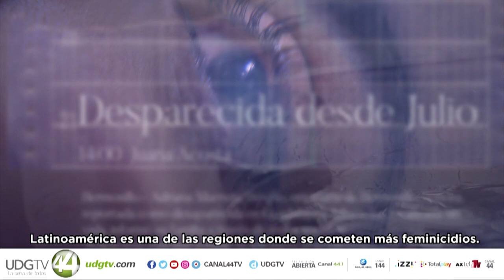Ni una menos, ni una sola. Una serie sobre las víctimas de feminicidio